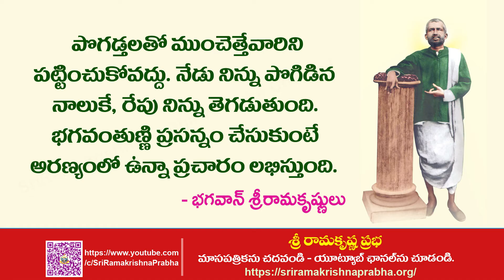Bhagavan Sri Ramakrishna Quotes | whatsappstatus | Sri Ramakrishna Prabha